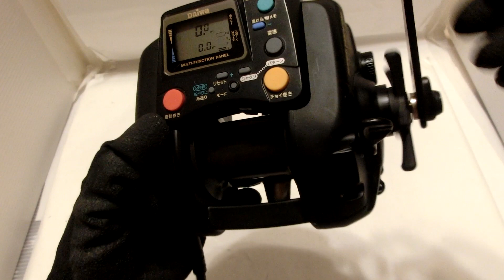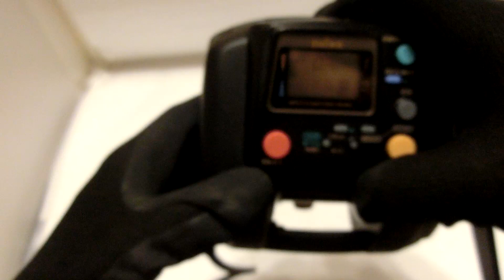Daiwa Super Tanacom S-500 Auto Jigging Electric reel +Brand new Power cable